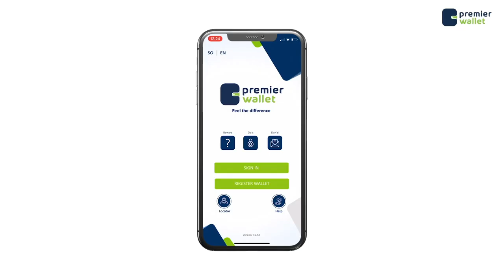Xukuumadda Soomaaliya oo war ka soosaartay Shirka Doorashooyinka